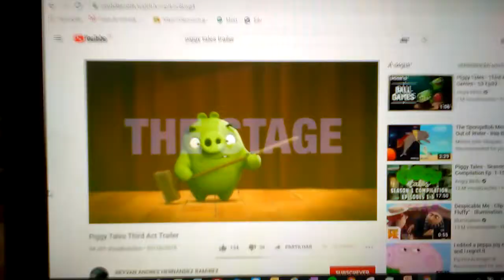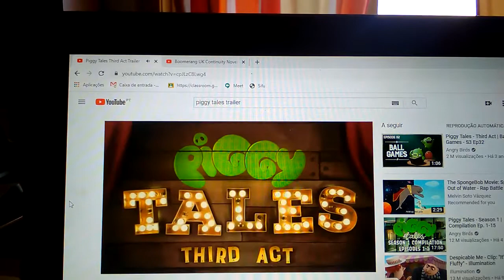Boomerang piggy tales third act promo june 2020